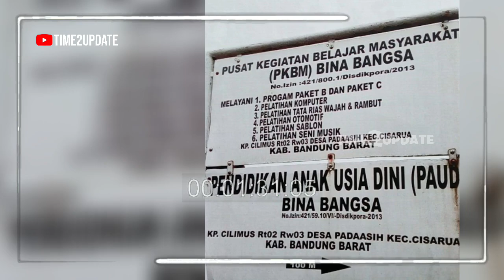MASYAALLAH...TIKO SAMPAI MEMBUAT IBU ROSANI MENANGIS KARENA TERHARU!